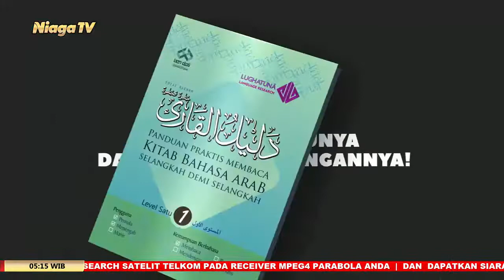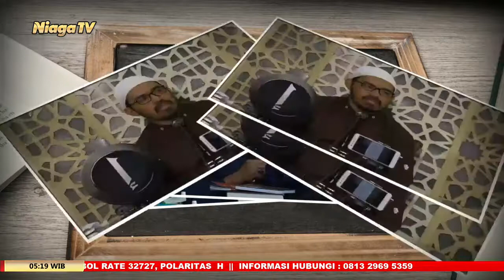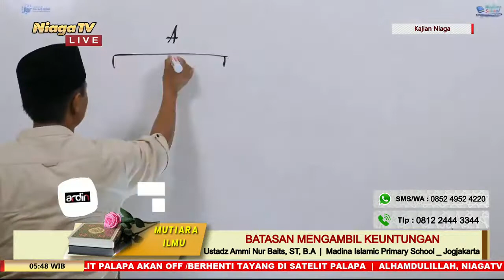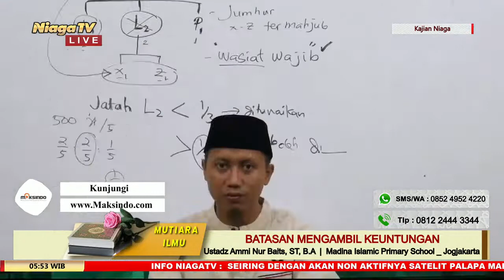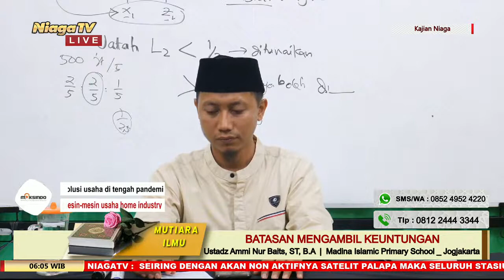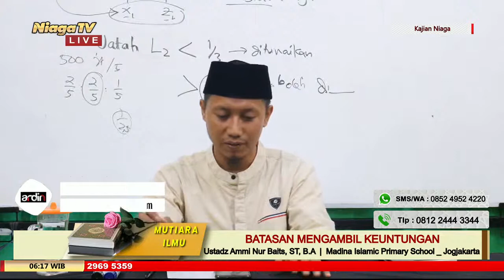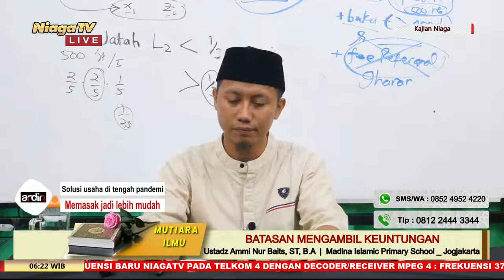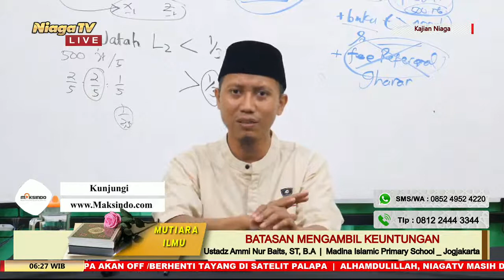Fikih Jual Beli Dasar #23 [Batasan Mengambil Keuntungan] Ustadz Ammi Nur Baits, ST, B A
[Mutiara Ilmu]

Fikih Jual Beli Dasar #23 | Batasan Mengambil Keuntungan